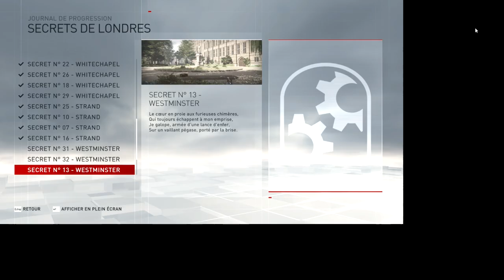assassin creed 13 westminster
dans cette video je vous montre ou trouver le secret n13 de westminster dans le jeu assassin creed syndicat